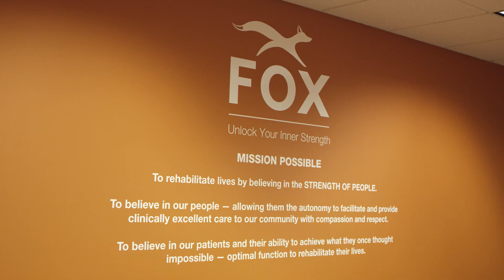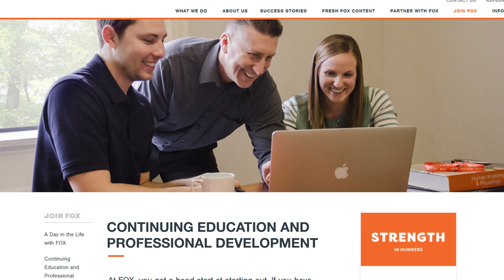FOX Rehabilitation Is Fighting Ageism In Healthcare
In this video interview, we talk fighting ageism in healthcare with Fox Rehabilitation.

“The mission and the focus is on clinical care, optimizing people’s ability, helping them achieve what they once thought impossible—and I think it all boils down to this practice not accepting ageism,” says Dr. Dieter.